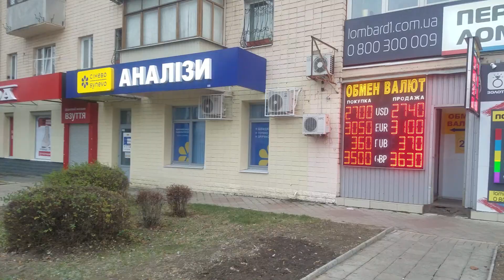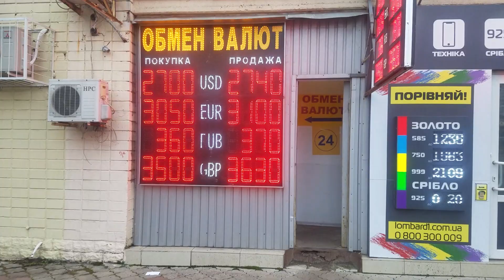05.12.2021. (11:22) Харьков, Украина. рынок "Павлово Поле". И окрестности.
Наш рынок, на улице 23 Августа.